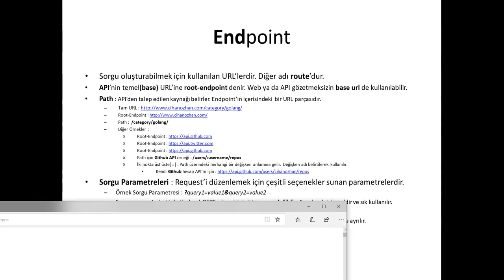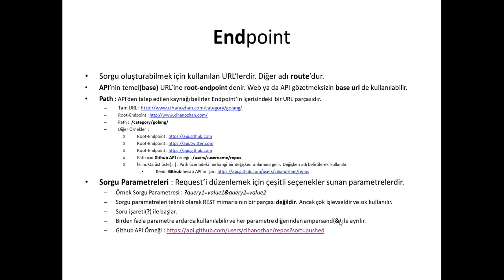05 - RESTful API : Endpoint Kavramı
RESTful API : Endpoint Kavramı

Bu kursta sektörde çok yaygın olarak kullanılan RESTful API mimarisinin teorik temellerini inceliyoruz.

Web uygulama geliştirmede en önemli ve genellikle geliştiricilerin eksik kaldığı konular, ilgili mimarinin teorik kısımlarıdır.
Bu teorik temeller yıllar içinde binlerce farklı uzman geliştirici ve firmanın karşılaştıkları sorunlara karşı ürettikleri çözümlerden meydana gelmektedir.
Tabi bir de global teknoloji standartları ile birlikte gelen ve geliştiricilerin mecburen uyması gereken standart kuralları vardır.

Bu kursta bir API geliştirmek için çok kullanılan yöntemlerden REST'i inceleyerek teorik temellerin anlaşılmasını sağlamayı hedefliyoruz.
Bu kurs web uygulama eğitimlerim içerisinde REST bölümünü anlatmak için hazırladığım içeriklerden oluşmaktadır.
Herhangi bir programlama diline bağlı kalınmadan anlatılmakla birlikte, aynı prensip ve metodolojiler tüm web programlama standartlarını karşılayan programlama dili ve teknolojiler ile kullanılabilmektedir.

Temel olarak; eğer Web API, RESTful API, Microservices gibi konulara ilgi duyuyorsanız bu kurs sizin için doğru bir başlangıç tercihi olacaktır.

Genellikle microservice mimarisinin mantığını anlamak uzman geliştiriciler için bile zor olabiliyor.
Bunun nedeni "eğer RESTful API ile de aynı şeyleri yapabiliyorsam o halde neden Microservice mimarisini tercih etmeliyim" sorusu olmaktadır.
Microservice'ler temel anlamda uygulama mimarisini oluşturan birçok servisten oluşur ve her bir servis farklı programlama dili, veritabanı ve tamamen bağımsız farklı mimari ve teknolojik altyapı ile geliştirilebilir.
Ancak gene temelde microservice'ler de RESTful API mimarisinin daha modern ve üzerine yeni özellikler ve yaklaşımlar eklenmiş halidir diyebiliriz.
Bu nedenle microservice'leri öğrenmeye başlamadan önce REST gibi API metodolojilerinin doğru anlaşılması gerekir.